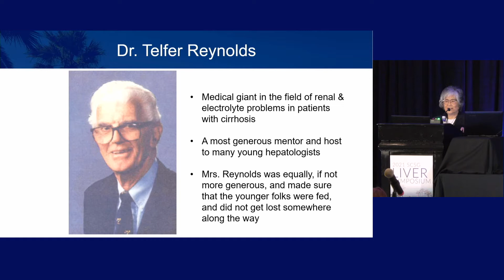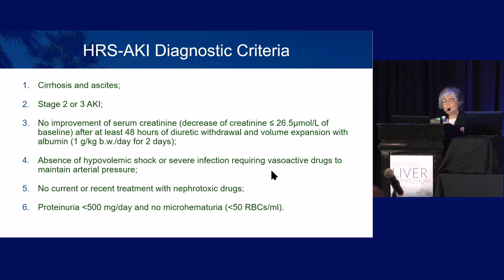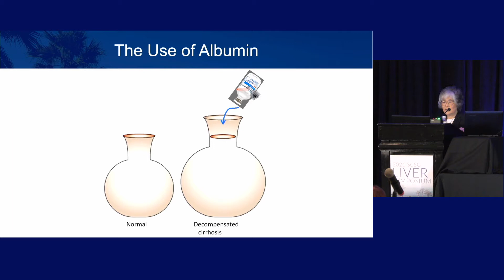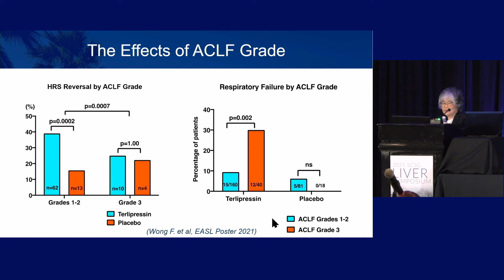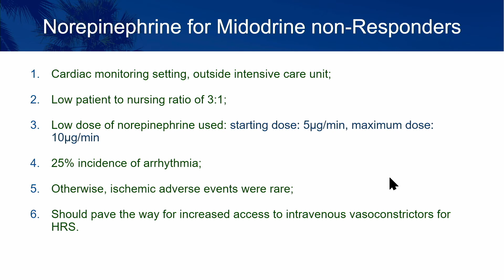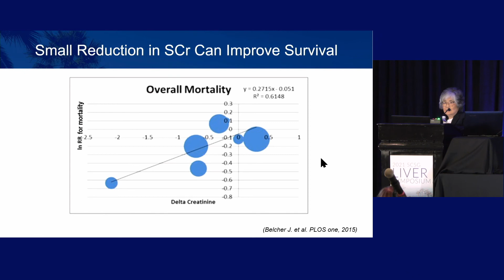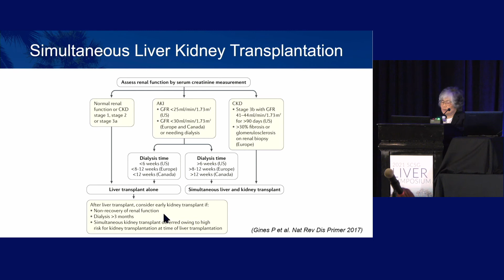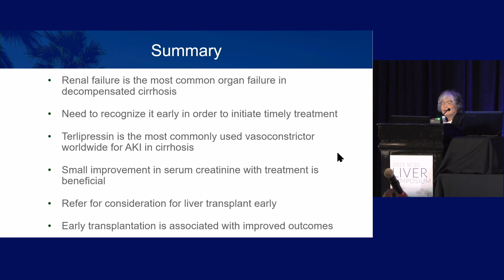Telfer B. Reynolds Lecture: Hepatorenal Syndrome Management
Florence Wong, MD, FRACP, FRCPC